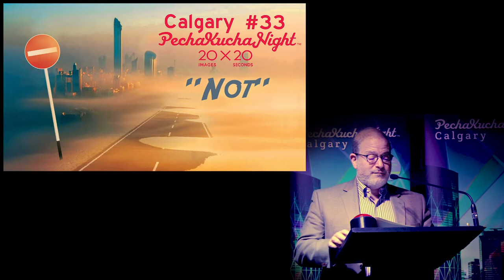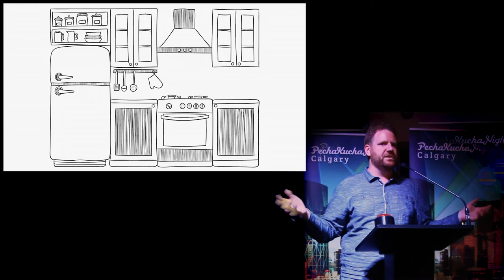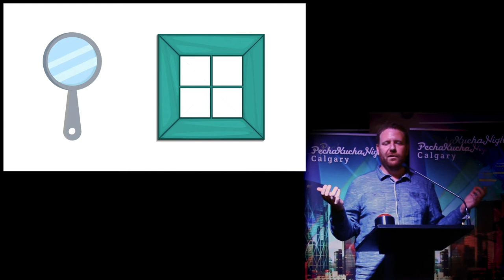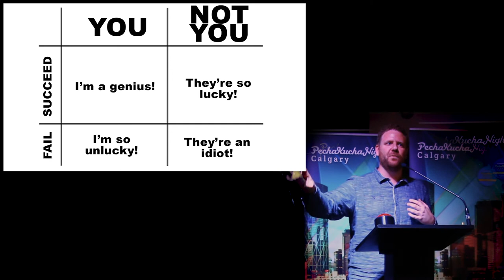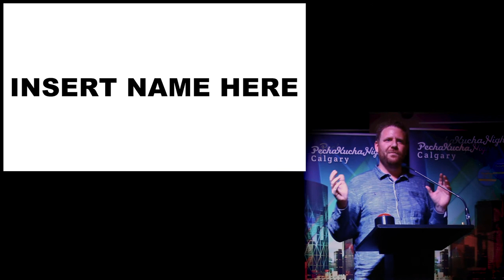Donovan Deschner - PechaKucha Night Calgary #33: Not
Most often a stand-up comedian, sometimes a producer, occasionally an app developer, always sharing photos of his corgi; Donovan Dechner speaks at PechaKucha Night Calgary #33: Not.